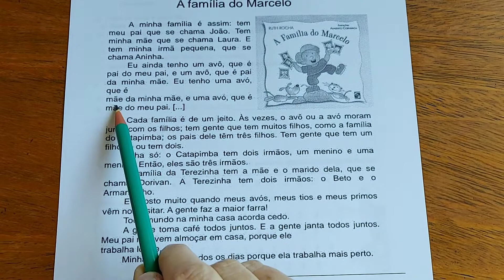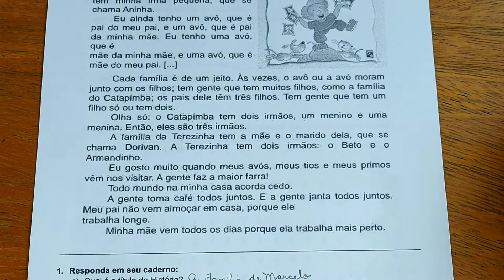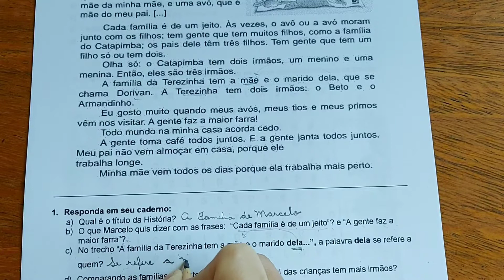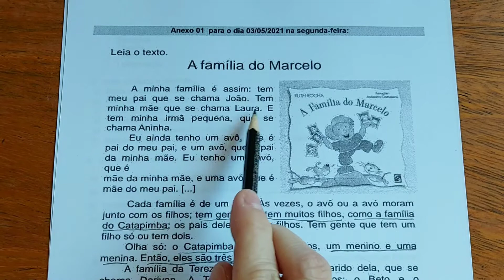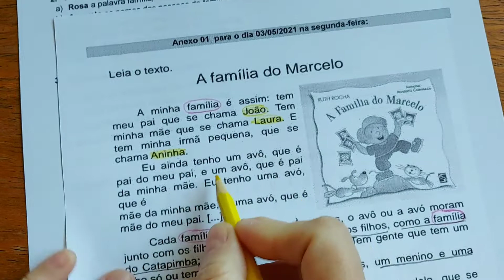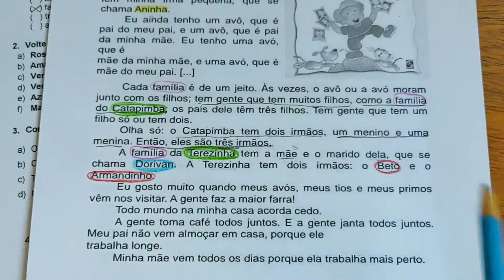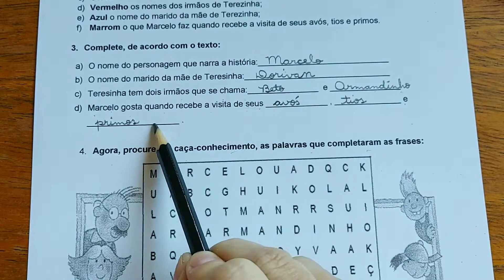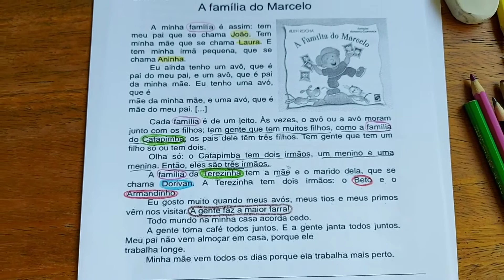"A Família de Marcelo", leitura e entendimento do texto, Guia de Orientação, páginas 11 e 12.